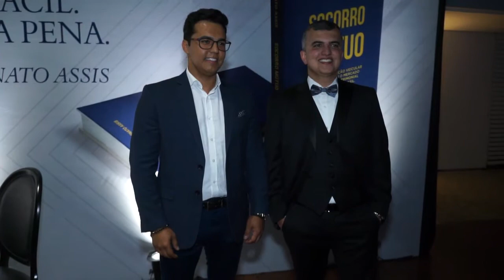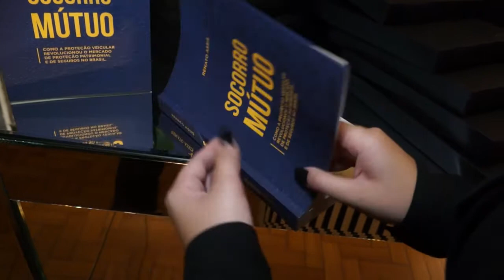Lançamento do livro: "Socorro mútuo" e 13 anos do escritório Assis Videira - Paulo Navarro